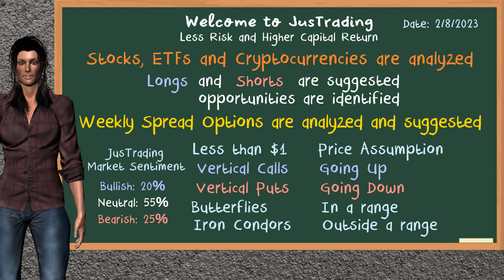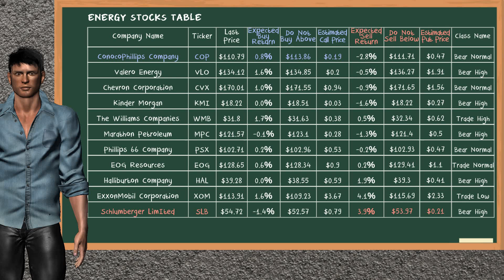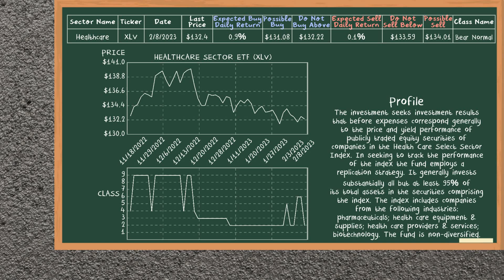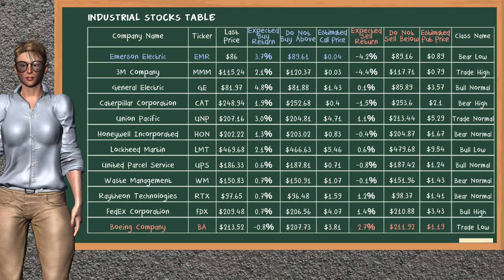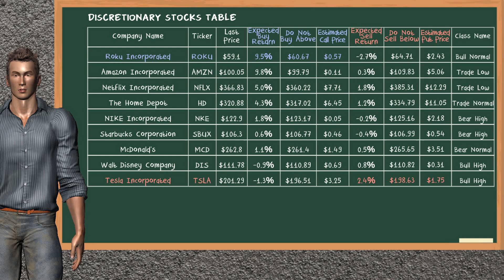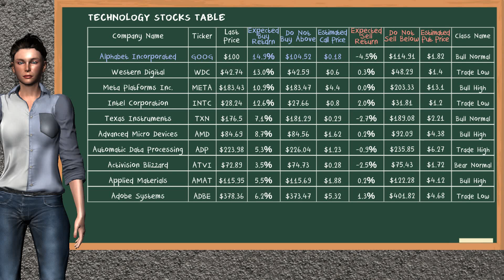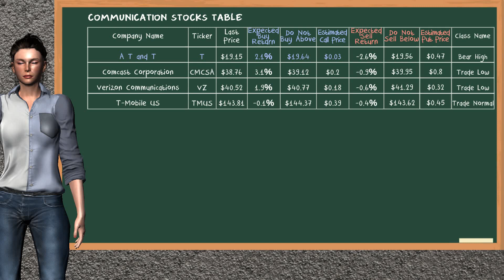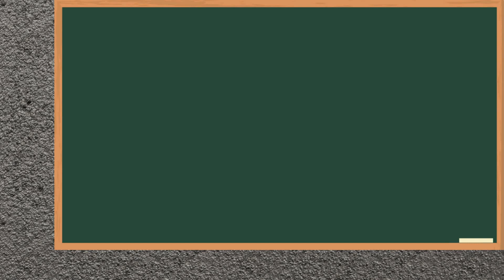Closing Bell: Day Trading (2/8/2023): Stocks, Spread Options & Cryptos for Thursday (2/9/2023)